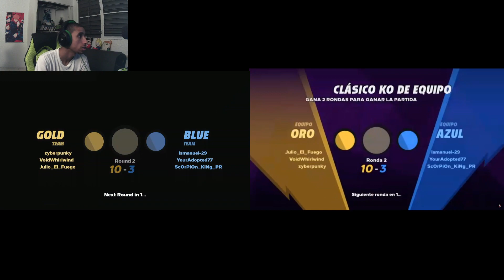KO City MVP